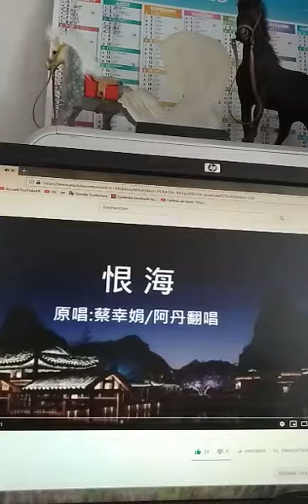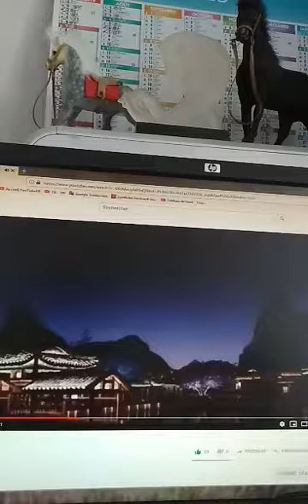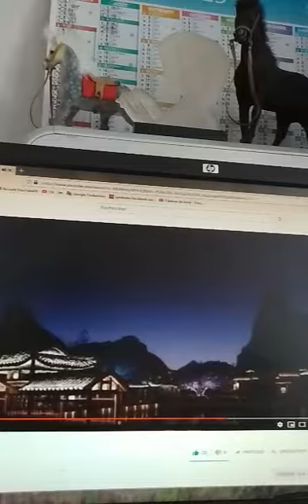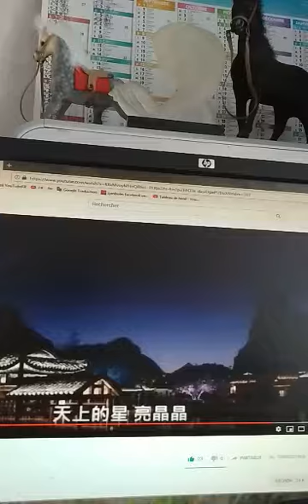hen hai of a dan(lili fan pai fan chang)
lili fan pai fan chang qing ge wang zi a dan de:hen hai